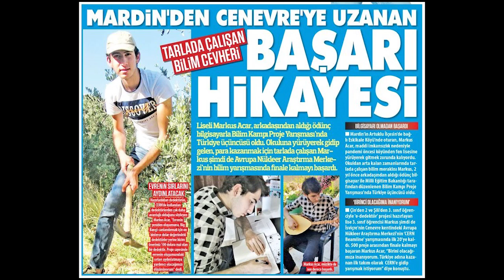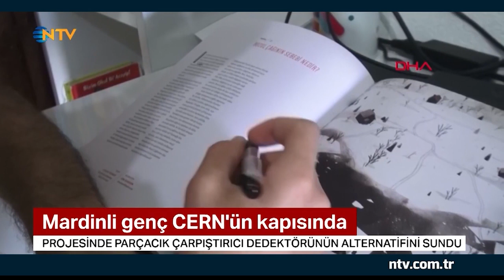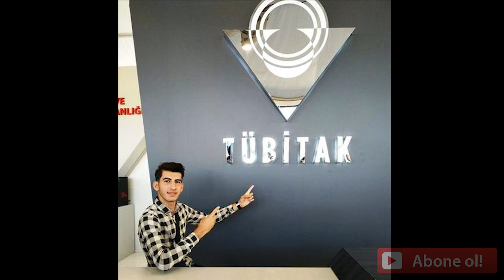Markus Acar'ın CERN'e uzanan başarı hikayesi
İsviçre'nin Cenevre kentinde bulunan Avrupa Nükleer Araştırma Merkezi'nin (CERN), lise öğrencileri arasında düzenlediği yarışmada 500 proje arasından finale kalan Mardin'de lise 3'üncü sınıf öğrencisi Markus Acar, arkadaşıyla birlikte hazırladığı 'e-dedektör' projesi ile ilk 20'ye kaldı.